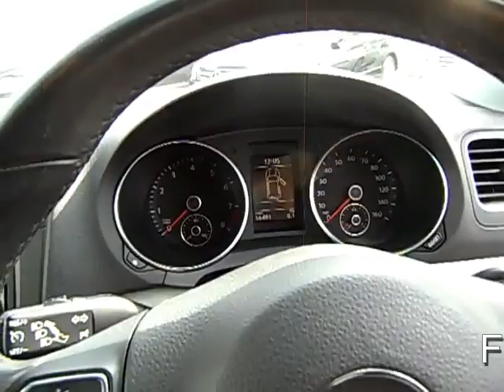FOR SALE 2009 VOLKSWAGEN GOLF GT 160 TSI 1.4 PETROL 3 DOOR MANUAL HATCHBACK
FULL SERVICE HISTORY, SERVICED AT,9K 18K,28K,39,46K 54K, CLIMATE CONTROL, ALLOY WHEELS, CD PLAYER, REMOTE CENTRAL LOCKING CRUISE CONTROL,, Air conditioning 'Climatic' semi automatic control, Cruise control, 17" Porto alloy wheels with anti-theft wheel bolts, Electric front windows, Power asisted steering - speed related, Height/reach adjust steering wheel, Electronic stabilisation programme with electronic differential lock + traction control, Front sport seats with height/lumbar adjustment, Tyre pressure monitor, Alarm with interior protection, Multi function steering wheel, Electrically adjustable and heated door mirrors, Electronic engine immobiliser, Easy entry slide seats (access to rear seats), Smoking pack - Golf. 5 seats, PLEASE VISIT OUR WEBSITE TO VIEW MORE PICTURES AND WATCH A VIDEO OF THIS CAR... OVER 100 MERCEDES AND VOLKSWAGEN IN STOCK PART EXCHANGE WELCOME ...FINANCE ARRANGED. DRIVE AWAY CAR INSURANCE AVAILABLE...FREE PARTS AND LABOUR WARRANTY...FREE HPI CHECK. OPEN SEVEN DAYS A WEEK 8.30AM TO 7PM SUNDAYS AND BANK HOLIDAYS 10AM TO 4PM. CALL OUR SOUTH EAST LONDON BRANCH ON 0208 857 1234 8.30AM TO 7PM MOB 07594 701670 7PM TO 10PM, £10,690 p/x welcome